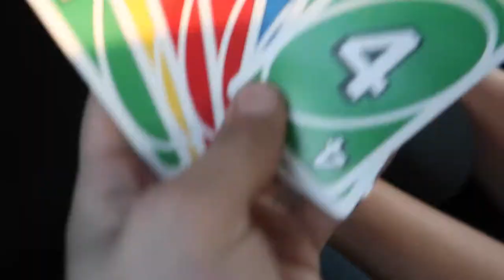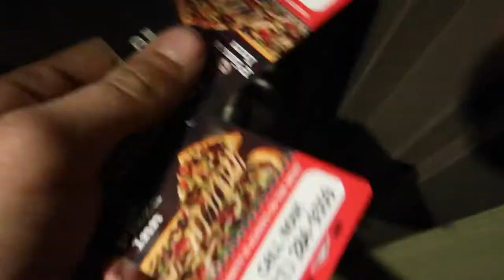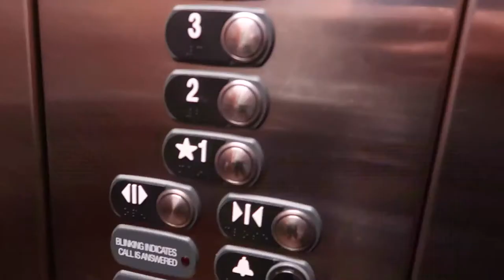ON OUR WAY TO SIX FLAGS! | Dallas Travel Vlog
This is a travel Vlog before we go to Six Flags and have an amazing time! I hope you enjoy this video since it is a little different compared to my usual videos!